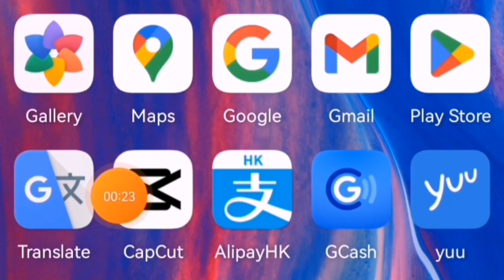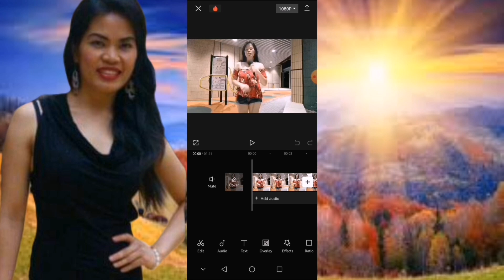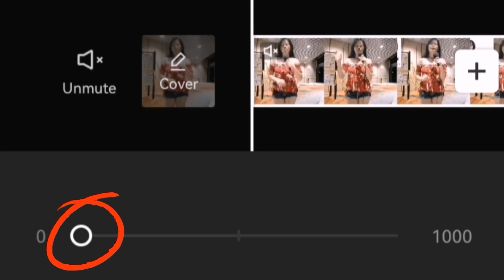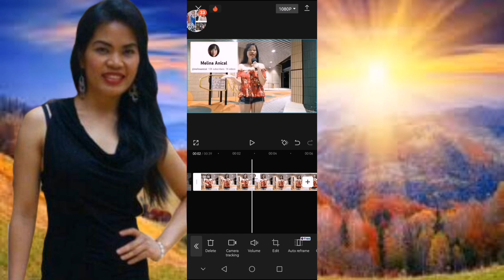HOW TO UNMUTE THE SOUND OF YOUR VIDEO IN CAPCUT 2023/PAANO TANGGALIN ANG TUNOG NG VIDEO SA CAPCUT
HOW TO UNMUTE THE SOUND OF YOUR VIDEO IN CAPCUT 2023/PAANO TANGGALIN ANG TUNOG NG VIDEO GAMIT ANG CAPCUT

You can watch all my Karaoke,

HOW TO MUTE THE SOUND OF YOUR VIDEO IN CAPCUT 2023/PAANO TANGGALIN ANG TUNOG NG VIDEO SA CAPCUT

HOW TO ADD AUDIO RECORDED VOICE IN CAPCUT 2023/PAANO MAG RECORD NG VOICE GAMIT ANG CAPCUT 2023:

how to remove sound from a video in capcut,how to remove sound in capcut,how to mute video sound in capcut,